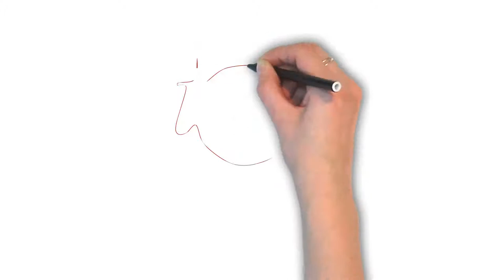How To Pronounce 'THOROUGH' | Ask Linda! | Pronunciation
In this episode, Linda takes on the pronunciation of the word "thorough". Enjoy the episode!